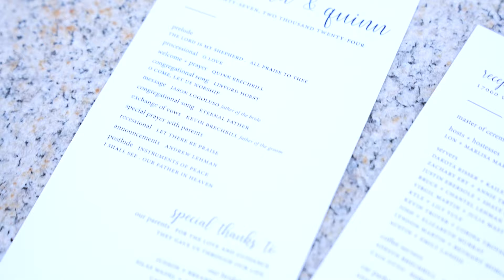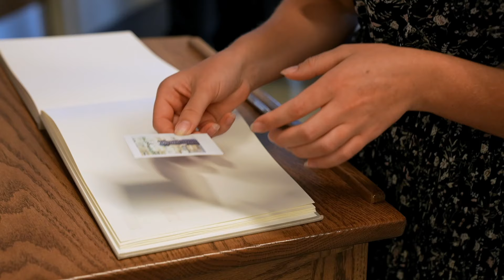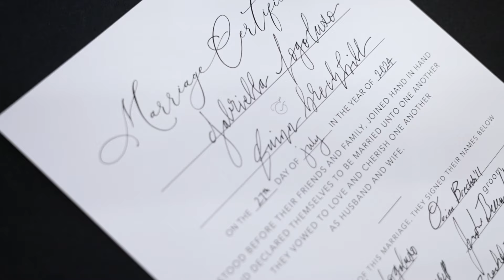Quinn + Gabriella | Wedding Feature Film